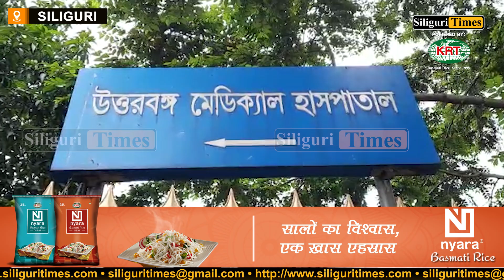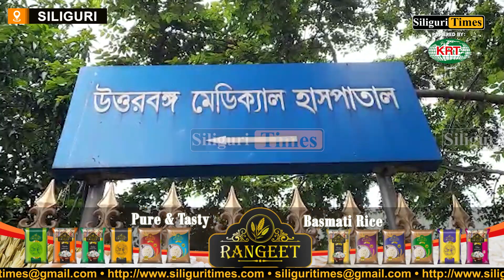"Mask man bike thief gang" terror in NBMCH (Bangla)